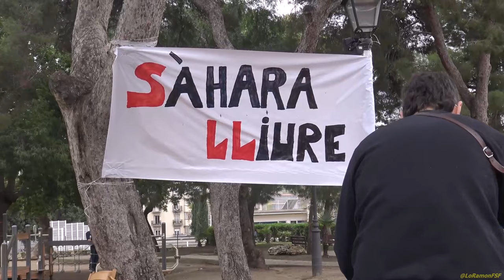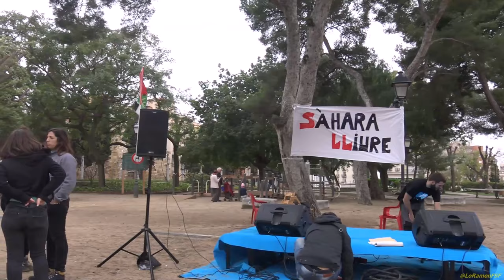Al Poble Sahrauí qualsevol nit pot sortir el sol. Jornada en suport del Poble Sahrauí !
Com ja sabeu, aquest desembre tornem a Smara, als campaments de refugiats sahrauis situats a Argèlia.

El portarem nosaltres mateixos en el viatge que farem a finals d'any als campaments de refugiats saharauis situats a Argèlia. Nosaltres concretament anirem a Smara.

A part de portar el material esportiu, durem a terme diferents activitats a les escoles, com taller de castells amb la Colla Castellers Xiquets de Tarragona, teatre, música, expressió artística, documental de Llums d'Àfrica, estudi sobre la dona als campaments...

Per aquest motiu i per difondre la causa, us convidem aquest dissabte 17, al Parc Saavedra de Tarragona a una jornada solidària amb tallers, fideuà popular i els concerts de
Organitzada per el projecte "Una Finestra al Món: intercanvi d’experiències educatives"
Amb:
Cultrum,
Fenya Rai,
Yslem Hijo Del Desierto,
 Grallers i Timbalers Xiquets de Tarragona,
Oscárboles,
Primatical Sound
 i els Ganjanights!!

Col•labora:
la iMAGInada, Colla Castellers Xiquets de Tarragona, Grup d'Esplai Magdalena i Centre de Cooperació al Desenvolupament "URV Solidària"

Tots els beneficis obtinguts, es destinaran íntegrament per a la compra de material esportiu.

Independència Poble Sahrauí.

dissabte, 17 / desembre

al CD Shouka

Qualsevol nit pot sortir el sol - El disc de la Marató 2015 (Macaco)